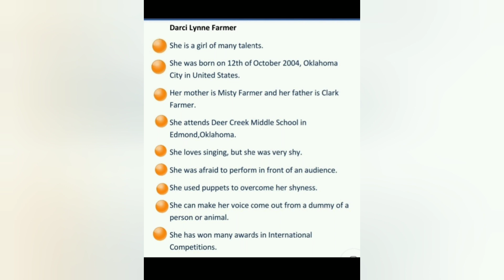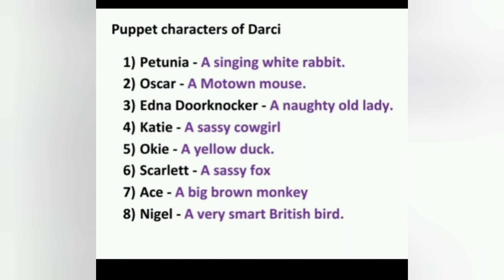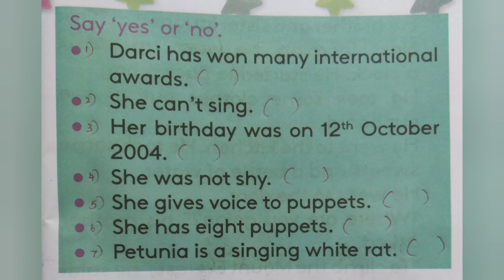Grade -05 (Unit -09 /Lesson -05)